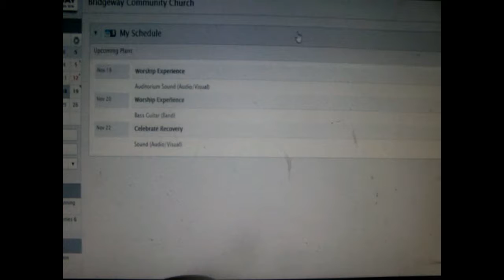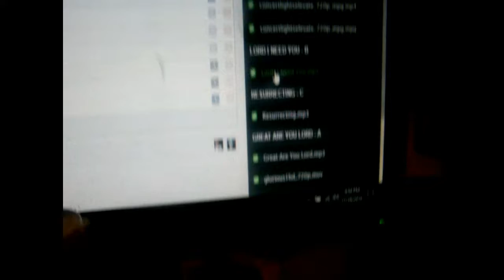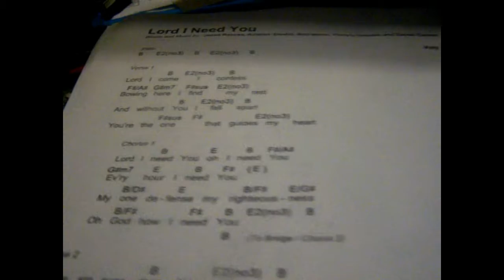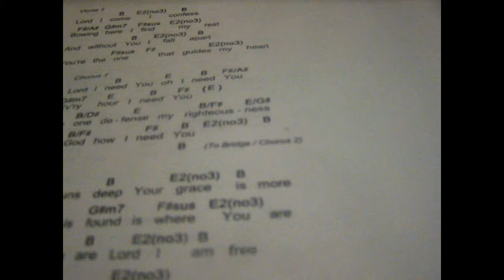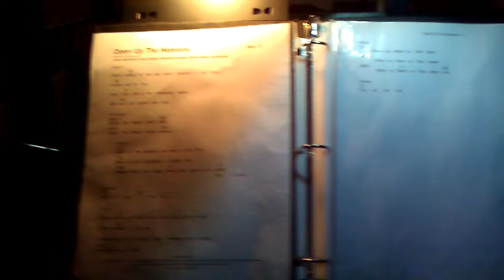vlog2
Vlog number 2. This is my experience in learning songs for bass for church worship.